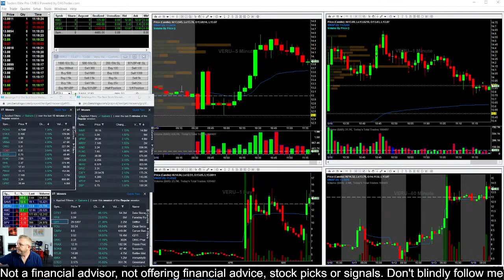Day Trading LIVE!! Volatility is back in the market. Will AMC & GME continue to Rally?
Here are the tools I use to trade:

To Find Stocks To Trade I use Benzinga Scanners & Trade Alerts.

Learn to trade STOCKS and SHARES with a Fully funded Active account up to $80,000 and profit share!

Learn to trade CRYPTO with a Fully funded Active account up to $60,000 and profit share!

Chart And Track The Markets Like The Professionals Do With Tradingview